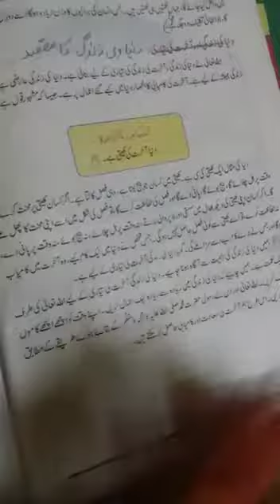Islamiyat Class 5th Lecture#3